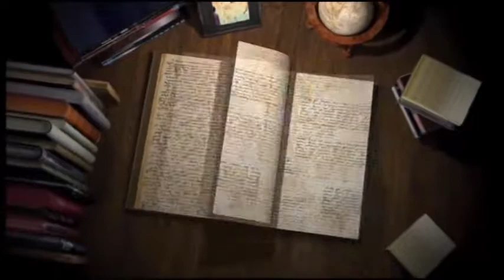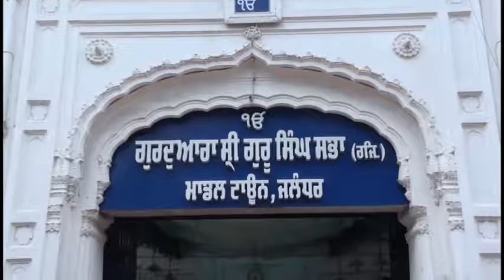18 07 17 S Sn Bhandri Gurdwara Singh Saba Maodel Town JAL